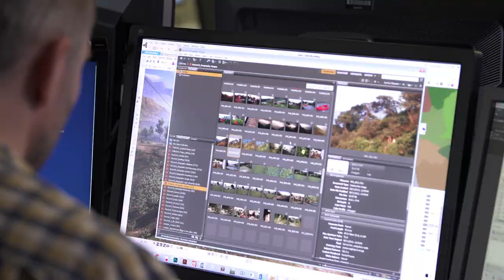GDC 2018 Flash Forward: The Production Challenge of Mega Projects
Nouredine Abboud from Ubisoft Paris is the Senior Producer leading 'Ghost Recon Wildlands', a project 5 years in the making, involving 7 studios in 5 countries and closing credits with more than 3000 names.

In this lecture, Nouredine will share his experience of AAA development, and specifically answer big production and management questions that big games pose: how do you foster creativity in large-scale projects? How do you avoid losing creativity and the human touch, when overruled by the structure of large organizations? Creativity or processes ?

Instead of creating more rigid processes, the development of major AAA games is calling for a revolution in the development processes. Putting more human interactions at the core of game development is key. It's not just about agile development, it's about deliberately looking for ways to avoid size, automation and Taylorism polluting the development process and resulting in creative failure.

Speaker:

Nouredine Abboud (Senior Producer, Ubisoft)

Location: Room 2010, West Hall

Date: Tuesday, March 20

Pass Type: All Access, GDC Conference + Summits, GDC Summits - Get your pass now!

Topic:   Production & Team Management

Format: Tutorial